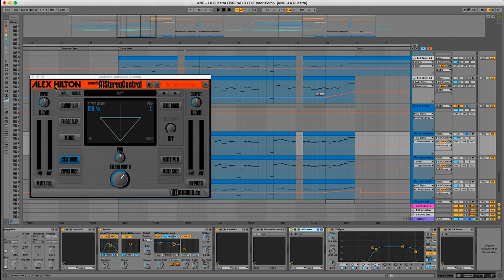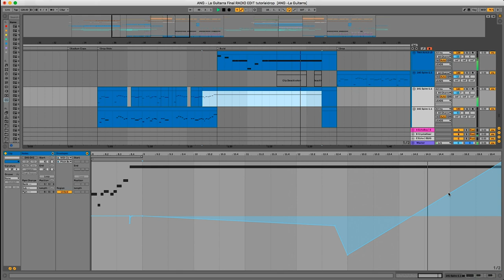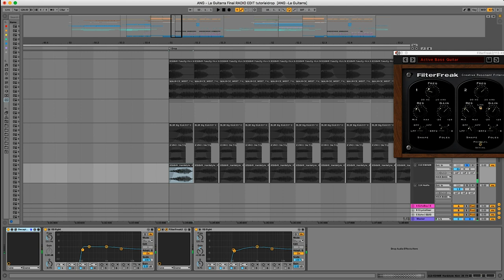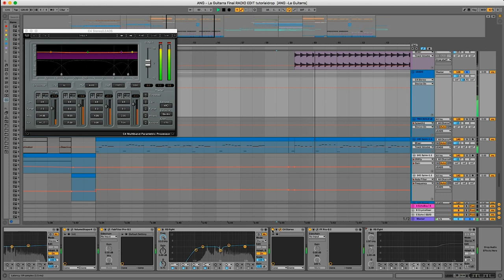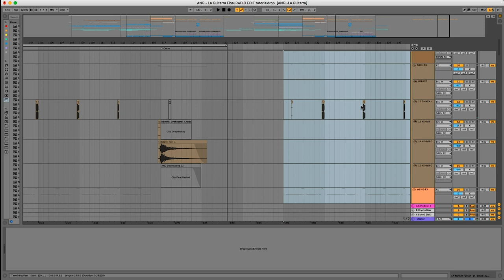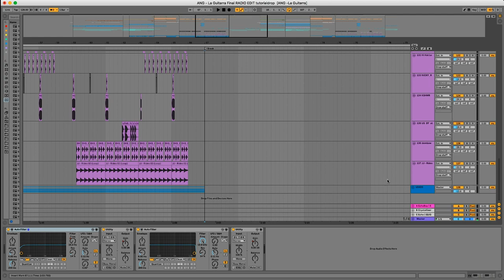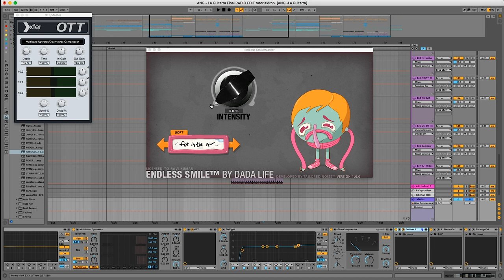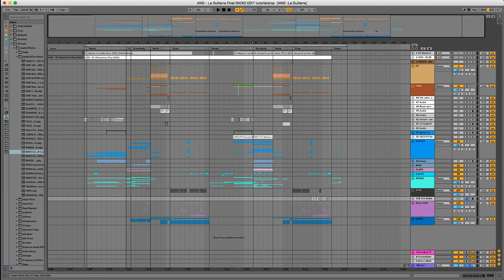HOW WE PRODUCED 'LA GUITARRA' - DROP TUTORIAL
HEY EVERYONE!! Watch this video and learn how we made the drop step by step!

Sorry for the lag on this project, it's little too heavy! Tried our best to make it as good as possible!

Hope you guys learn something from this one!